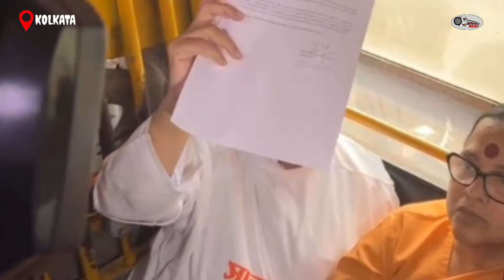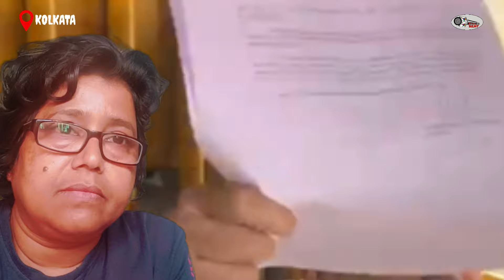Suvndu Adhikari-BJP সন্দেশখালি অভিযানে "ভয় পেয়েছে মমতা পুলিশ,মাথা খারাপ",বাসন্তী highway তে আটক।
Subhendu Adhikari-BJP সন্দেশখালি অভিযানে "ভয় পেয়েছে মমতা পুলিশ,মাথা খারাপ",বাসন্তী highway তে আটক।

আজ রাজের বিরোধী দলনেতা ও বিজেপির পরিচয় দিয়ে দল সন্দেশখালি অভিযানে বাসে করে যান। সেখানে যাবার পথে বাসন্তী হাইওয়েতে পুলিশ তাদের পথ আটকে দেয়। শুভেন্দু অধিকারী আগেই প্রেস কনফারেন্স করে জানিয়েছিল যদি যদি সন্দেশখালি তে ১৪৪ ধারা না তুলে না হয় তাহলে বিজেপির তরফে আজ সন্দেশখালি অভিযানে যা হবে সেই অনুযায়ী তারা আজ সেখানে যাওয়ার জন্য রওনা দেন কিন্তু পথ আটকে দেন মমতার পুলিশ। এ বিষয় নিয়ে পুরো ভিডিও এবং শুভেন্দু অধিকারীর বক্তব্য তুলে ধরা হলো।